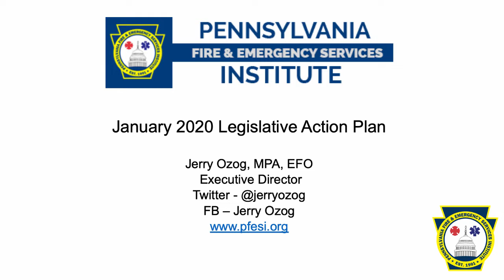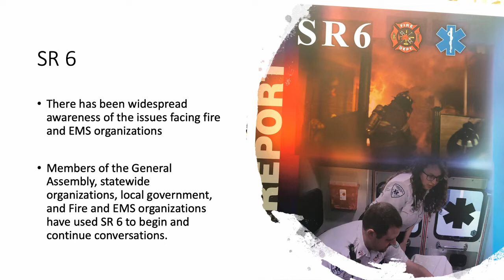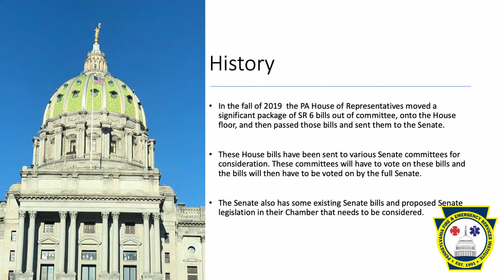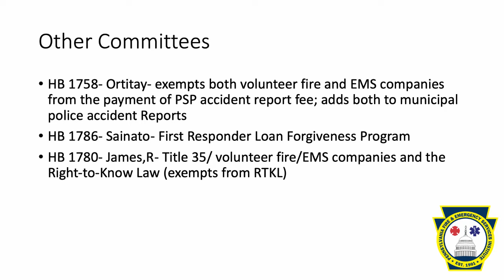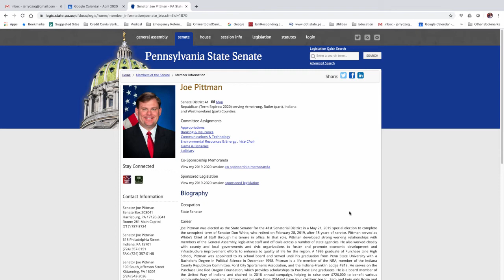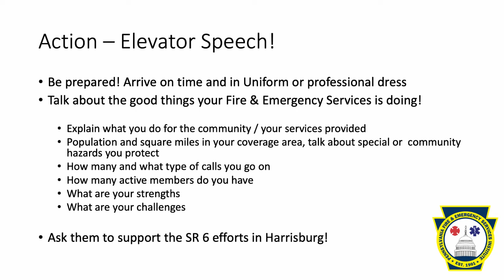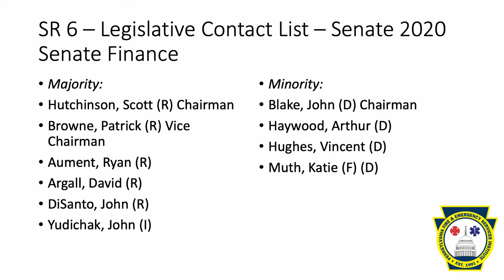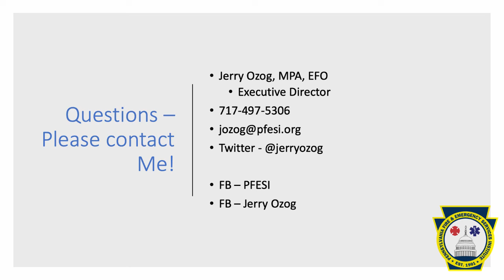2020 PFESI Legislative Action Plan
We are requesting members of the Pennsylvania Fire & Emergency Services community to watch this video and take ACTION. We need you to contact or meet with your Senator to promote important SR 6 related Legislation!